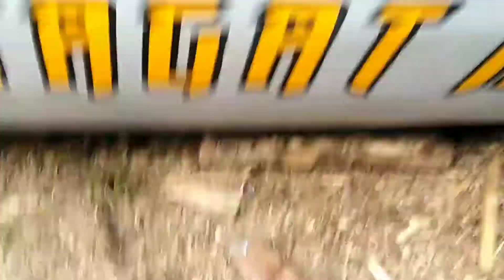🔴 INI PROSESNYA....!!!! OUT DOR BIAR LEBIH TERANG DAN GAMPANG, PERAHU FIBER GLASS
Salam Damai anak FiberGlass Indonesia